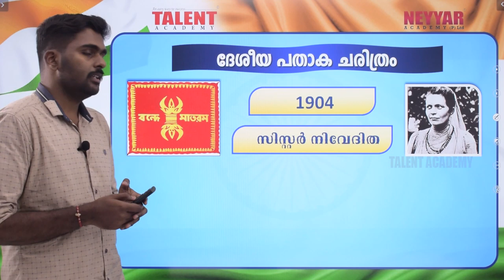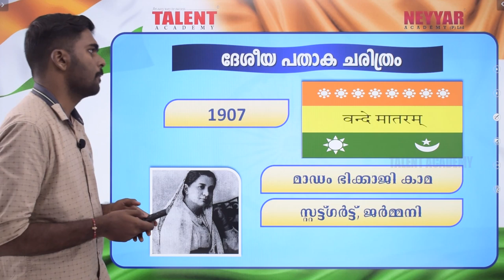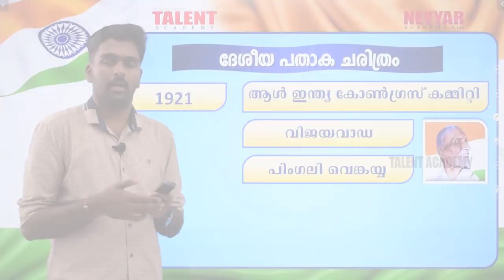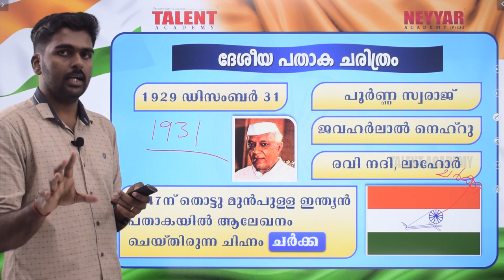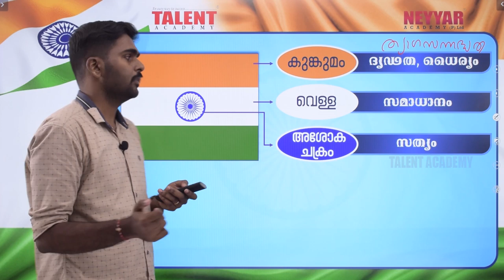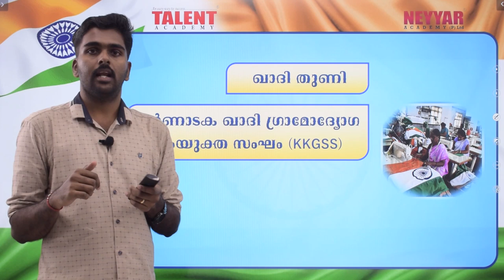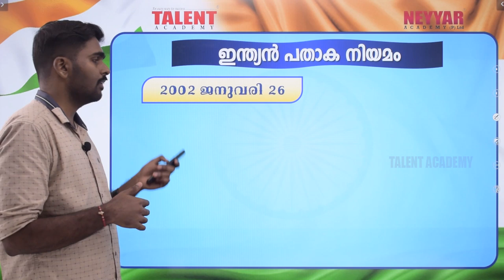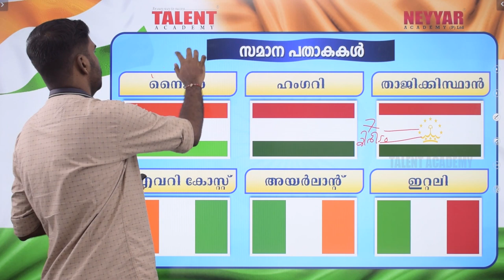ഇന്ത്യന്‍ ദേശീയ പതാക പി എസ് സി ഉദ്യോഗാർഥികൾ അറിഞ്ഞിരിക്കേണ്ട വസ്തുതകൾ | Talent Academy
ഇന്ത്യന്‍ ദേശീയ പതാക പി എസ് സി ഉദ്യോഗാർഥികൾ അറിഞ്ഞിരിക്കേണ്ട വസ്തുതകൾ, the video covers questions regarding National Symbols and National Flag which is regularly repeated in Kerala PSC Exams.

These questions which are being discussed in the video covers all facts related with Indian Flag which those PSC aspirants preparing for VEO (Village Extension Officer) LDC (Lower Division Clerk) exams will find it useful.

Starts with the history of Indian Flag our faculty Mr. Sreejith has curated the most expected questions regarding Indian Flag for upcoming Kerala PSC ) Exams.

malayalam indian flag, psc indian flag, kerala psc indian flag, kerala psc indian history, kerala psc indian history questions, ഇന്ത്യൻ പതാക